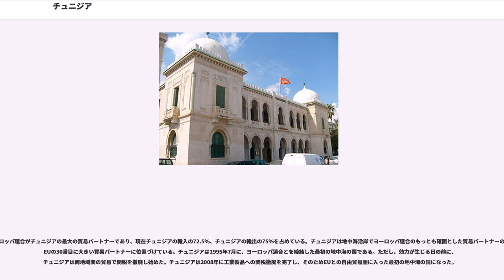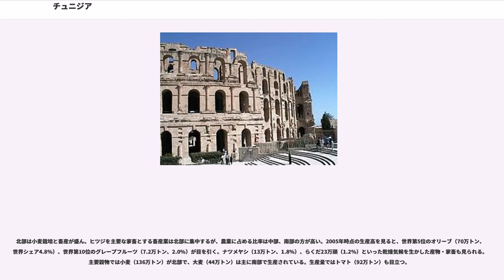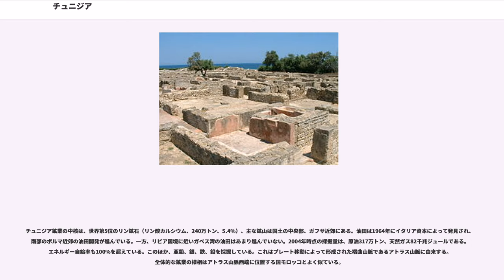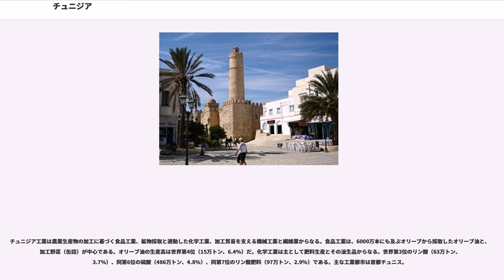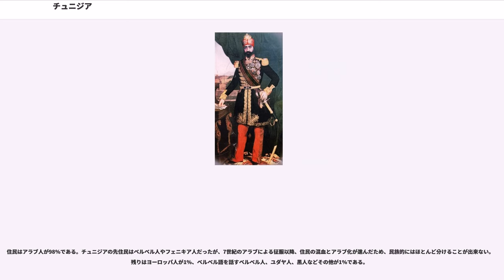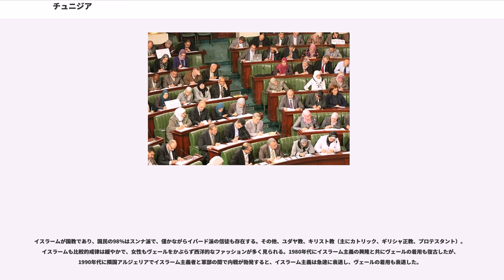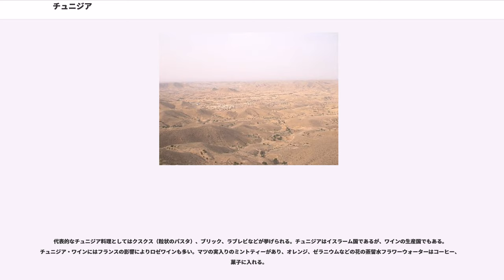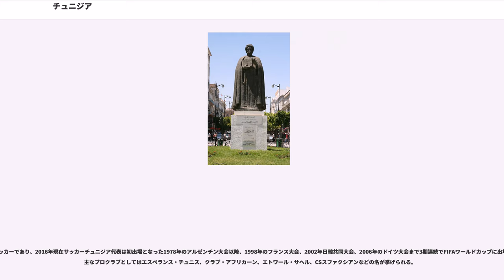チュニジア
チュニジア共和国（チュニジアきょうわこく、、ベルベル語: ⵜⴰⴳⴷⵓⴷⴰ ⵏ ⵜⵓⵏⴻⵙ、）、通称チュニジアは、北アフリカのマグリブに位置する共和制をとっている国家。西にアルジェリア、南東にリビアと国境を接し、北と東は地中海に面する。地中海対岸の北東にはイタリアが存在する。首都はチュニス。

アフリカ世界と地中海世界とアラブ世界の一員であり、アフリカ連合とアラブ連盟と地中海連合とアラブ・マグレブ連合に加盟している。最も早く「アフリカ」と呼ばれ、アフリカ大陸の名前の由来になった地域である。

正式名称は、（ : al-Jumhūrīya at-Tūnisīya、 : アル・ヂュムフーリーヤ・アッ・トゥーニスィーヤ）。通称は、（Tūnis）。

日本語の表記は、チュニジア共和国。通称、チュニジア。テュニジアと表記されることもある。漢字表記は、突尼斯。

アラビア語名の（Tūnis、トゥーニス）
は、首都チュニスのアラビア語名と同じで、正式名称は「チュニスを都とする共和国」といったような意味合いである。トゥーニスやチュニスの語源は紀元前4世紀にチュニスの地に存在した古代都市トゥネス (Thunes) で、英語名など欧米諸言語や日本語の国名チュニジアは、トゥネスが転訛した Tunus 地名語尾の -ia を付してつくられ、オスマン帝国による呼称に倣ったものである。

古代にはフェニキア人が交易拠点としてこの地に移住し、紀元前814年頃にはカルタゴ（前814年 - 前146年）が建国され、地中海貿易で繁栄した。しかしイタリアからの新興勢力ローマとシチリア島の覇権を巡って紀元前264年から第一次ポエニ戦争を戦った後、第二次ポエニ戦争ではローマを滅亡寸前にまで追いやったハンニバル・バルカ将軍の活躍もありながらスキピオ・アフリカヌスによって本国が攻略され、第三次ポエニ戦争で完全敗北し、紀元前146年に滅亡した。現在のチュニジアとリビアはローマ支配下のアフリカ属州（前146年 - 439年）となった。ローマ支配下では優良な属州としてローマ化が進みキリスト教も伝来した。ローマ帝国の東西分裂以後は、西ローマ帝国の管区（、314年 - 432年）になるが、ゲルマン系ヴァンダル人が439年に侵入。カルタゴにヴァンダル王国（439年 - 534年）が建国された。ヴァンダル王国は海運で繁栄したものの、534年には東ローマ帝国に滅ぼされ、東ローマ帝国に組み入れられた（、534年 - 590年）。7世紀にはイスラム教のもとに糾合したアラブ人が東方から侵入し、土着のベルベル人の女王と東ローマ帝国の連合軍を破り（）、アフリカをイスラム世界に編入した。

ウマイヤ朝イフリキーヤ（665年 - 744年）、イフリキーヤ（745年 - 757年）、ハワーリジュイフリキーヤ（757年 - 761年）、アッバース朝イフリキーヤ（761年 - 800年）と属領に位置づけられていたチュニジアに、アッバース朝のカリフに臣従する形でカイラワーンのアグラブ朝（800年 - 909年）が成立し、アグラブ朝の衰退後は反アッバース朝を掲げたイスマーイール派のファーティマ朝（909年 - 1171年）がこの地で興り、アグラブ朝を滅ぼした。ファーティマ朝の衰退後、カイラワーンにはズィール朝（983年 - 1148年）が栄えた。その後モロッコ方面から勢力を伸ばしたムワッヒド朝（1130年 - 1269年）の支配に置かれた後に、1229年にチュニスにハフス朝（1229年 - 1574年）が成立した。ハフス朝は西はアルジェから東はトリポリにまで至る領土を統治し、『歴史序説』を著したイブン・ハルドゥーンなどが活躍した。しかし、ハフス朝は徐々に衰退し、16世紀初頭にオスマン帝国の支配から逃れるためにスペインの属国になった
1574年にオスマン帝国によって滅ぼされ（1574年 - 1705年）として併合された。オスマン帝国時代の初期には「パシャ」と呼ばれる軍司令官が派遣されてきたが、ヨーロッパ列強侵略によるオスマン帝国の弱体化が進むと、チュニスの「ベイ」はイスタンブールのオスマン政府から独立した統治を行うようになり、1705年にはフサイン朝チュニス君侯国（1705年 - 1881年）がチュニジアに成立した。
フサイン朝はフランス支配を挟んで252年間にわたり統治を行った。1837年に即位した時代に始められた西欧よりの政策と富国強兵策によって、チュニジアは近代化=西欧化政策を採った。などの活躍により1861年には憲法（）が制定され、はイスラーム世界およびアフリカ世界初の立憲君主となった。しかし、保守派の抵抗によって1864年に憲法は停止され、近代化=西欧化政策は挫折した。1869年には西欧化政策の負担によって財政は破綻した。

1878年のベルリン会議でフランスの宗主権が列国に認められると、フランスによるチュニジア侵攻が行われ、1881年の、1883年のマルサ協定（）でフランスの保護領フランス領チュニジア（1881年 - 1956年）となった。この結果、ベイは名目のみの君主となり、事実上の統治はフランス人総監が行い、さらに政府および地方自治の要職もフランス人が占めた。

1907年にはチュニジア独立を目的とする結社、「青年チュニジア党」が創設され、1920年には「」に発展し、チュニジア人の市民権の承認、憲法制定、チュニジア人の政治参加を求める運動を展開する。ハビーブ・ブルギーバの「」はチュニジアの完全独立を要求した。このようなチュニジアの民族運動の高まりを受けてフランス政府は1956年にベイのを国王にする条件で独立を受け入れた。初代首相にはブルギーバが選ばれ、チュニジア王国（1956年 - 1957年）が成立し、独立を達成した。しかし、翌1957年には王制を廃止。大統領制を採る「チュニジア共和国」が成立した。首相から横滑りで大統領となったブルギーバは1959年に憲法を制定し、社会主義政策を採るが、1970年代には自由主義に路線を変更した。しかし長期政権の中、ゼネストと食糧危機など社会不安が高まり、1987年には無血クーデターが起こり、ベン＝アリー首相が大統領に就任し、ブルギーバ政権は終焉した。

1991年の湾岸危機ではイラクのサッダーム・フセイン政権を支持し、アラブ人の連帯を唱えた。1990年代には隣国アルジェリアでイスラーム主義組織によるテロが繰り広げられ、内戦に発展したため（アルジェリア内戦）、イスラーム主義組織は厳しく弾圧された。

現在では、イスラーム諸国のなかでは比較的穏健なソフトイスラムに属する国であり、中東と西洋のパイプ役を果たしている。観光地としても発達し、アフリカの国の中では良好な経済状態である。一方で若者の失業率は30%前後と未だに高い。

2010年末に始まった退陣要求デモが全土に拡大する中、2011年1月14日に国外に脱出したベン＝アリー大統領の後任としてまずモハメッド・ガンヌーシ首相が暫定大統領への就任を宣言、翌1月15日に憲法評議会は規定に基づき下院議長のフアド・メバザを暫定大統領に任命。この一連の事件はジャスミン革命と呼ばれる（「ジャスミン革命」は、2011年1月現在、正式な名称ではない。詳細は該当ページを参照）。

2011年10月23日、中東・北アフリカ地域で広がっている政変（「アラブの春」とも称されている。）後の最初の選挙（定数217）が行われた。穏健派の「ナフダ」が第1党に進出した。4割の得票で89議席、CPRが29議席、エタカトルが20議席を獲得した。今回は33の選挙区ごとに政党の候補者リストに投票する比例代表選挙であった。参加政党数は80を超え、立候補者数も1万1千人と多かった。

11月19日制憲議会選挙で第1党になった「アンナハダ」と二つの世俗政党が政権協議した結果、ハマディ・ジェバリ（アンナハダ）を次期首相に選出することで合意したと第2党の共和国会議当局者が明らかにした。また、次期大統領にはモンセフ・マルズーキ(CPR党首)、議会議長に第3党の「労働・自由民主フォーラム」（FDTL、通称エタカトル）のムスタファ・ベンジャアファルが就任する。22日に選挙後初の議会が開かれ、主要人事が承認された。
2013年2月野党党首暗殺事件の責任を取り、ジェバリ首相が辞任。マルズーキ大統領は3月内相に組閣要請した。

2013年7月ラライエドは繰り返される世俗派野党党首暗殺を受け、混乱収集のために12月をめどに総選挙を行うと表明。

2014年1月26日制憲議会は新憲法案を賛成多数で承認し、27日にマルズーキ大統領が署名した。

チュニジアの政体は共和制、大統領制を採用する立憲国家である。現行憲法は1959年6月1日に公布（1988年7月12日および2002年5月26日改正）されたもの。

国家元首である大統領は、国民の直接選挙により選出される。任期は5年。再選制限は無い。憲法により大統領は行政の最高責任者とされ、首相・閣僚・各県の知事の任免権、軍の最高指揮権、非常事態宣言の発令権など強大な権力を与えられている。首相および閣僚評議会（内閣に相当）は大統領の補佐機関に過ぎない。

立法府は両院制で、2002年の憲法改正により新設された上院と、従来立法府として存在してきた代議院（下院に相当）で構成される。上院の定数は126議席で、うち85議席は地方議会による間接選挙により選出され、41議席は大統領による任命制である。代議院は定数189議席で、全議席が国民の直接選挙により選出される。議員の任期は上院が6年、代議院が5年である。

チュニジアでは1988年の憲法改正で複数政党制が認められたが、2011年の政権崩壊まで与党立憲民主連合（RDC）が事実上、チュニジア政治を担っていた。RDCは1988年まで社会主義憲政党（PSD）という名称で一党支配を行っており、複数政党制承認後にRDCと改称した後もチュニジアの支配政党であり続け、2011年まで一度も政権交代は成されていなかった。政権崩壊後の選挙でアンナハダが与党になった。野党で比較的有力なものには民主社会運動（MDS）と人民統一党（PUP）がある。他に非合法化されたチュニジア共産党の流れを組むエッタジディード（変革）運動があったが、同党は他勢力と統合し「社会民主の道運動」（アル・マサール）になっている。

過去にもイスラーム主義政党も存在したが、共産党と同様に結党が禁じられていた。

司法権は最高裁判所が担っている。

チュニジア軍は陸軍、海軍、空軍の三軍から構成され、総人...